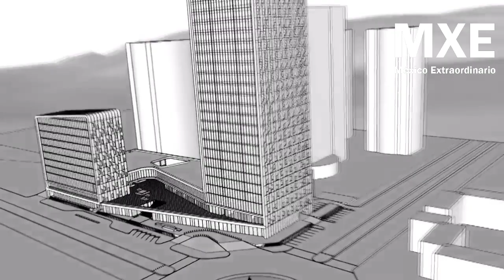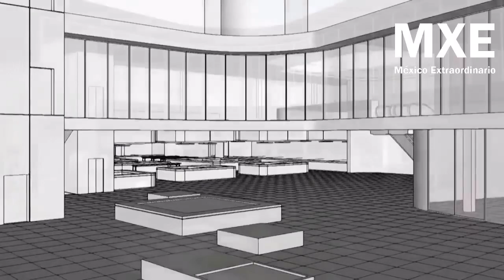NEWCITY MEDICAL PLAZA: EL PROYECTO PARA EL TURISMO MÉDICO EN MÉXICO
NewCity Medical Plaza es el proyecto más innovador de Turismo Médico en México, se construye en la ciudad de Tijuana, B.C. a 500 metros de la frontera con San Diego para impulsar el Turismo de Salud en el Estado.
Nuestro objetivo es crear un proyecto integral con instalaciones de primer nivel, con amenidades y servicios que cubran TODAS las necesidades de nuestros médicos, pacientes y sus acompañantes